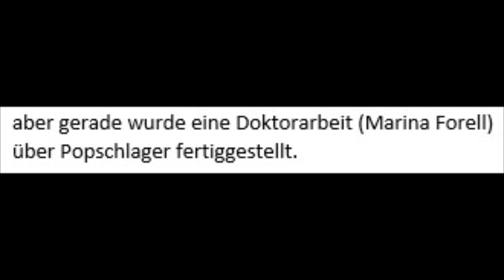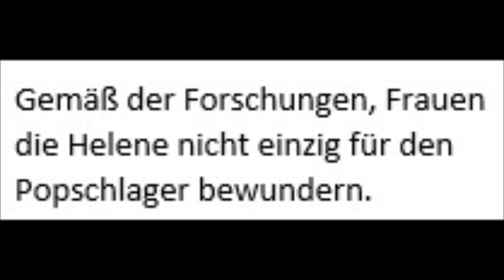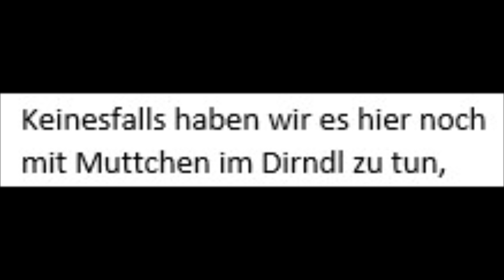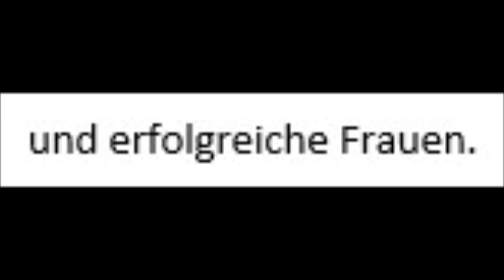Helene Fischer - ganz neue Perspektive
Man sollte es nicht glauben was alles studiert werden kann, aber gerade wurde eine Doktorarbeit (Marina Forell) über Popschlager fertiggestellt.

Bei dieser tiefgründigen Recherche fand sich heraus, welche Personen auf Helenes Konzerten in besonders auffälliger Anzahl vorzufinden sein sollen.

Es sind Frauen

im Alter von durchschnittlich 31 Jahren

Singles

Diese kommen tatsächlich nur für die Konzerte von Helene

aber wäre es nicht eine gute Gelegenheit sich dort blicken zu lassen?

Was für ein Typ Frauen ist das?

Gemäß der Forschungen, Frauen die Helene nicht einzig für den Popschlager bewundern.

Sondern auch für die Freundlichkeit,

die Nahbarkeit,

die Skandalfreiheit

den Willen eine Sache richtig gut zu machen

und das Teilen von Lebensfreude.

Keinesfalls haben wir es hier noch mit Muttchen im Dirndel zu tun,

sondern moderne, selbstbestimmte und erfolgreiche Frauen.

Vielleicht findet sich ja was zusammengehört.